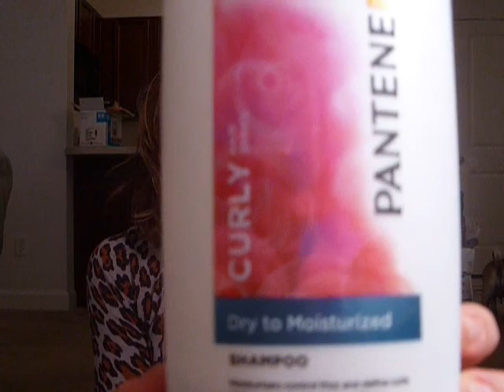My Hair Situation!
This video takes you through the products I use to get my curly/wavy hair look.  Let me know if there's better (or cheaper!) products out there and tell me what you use on your hair!